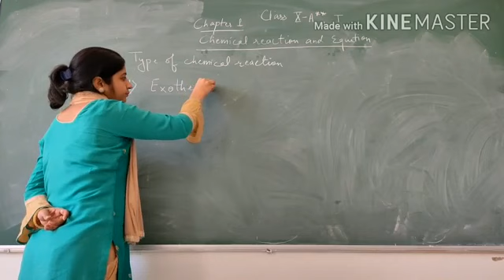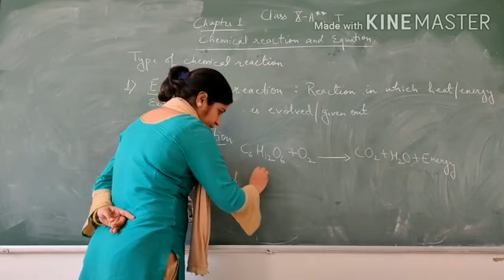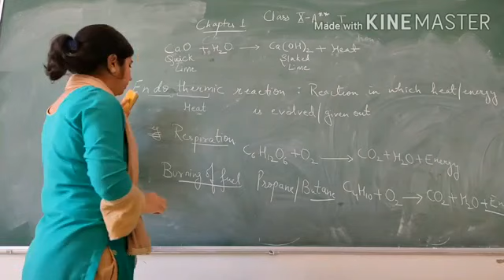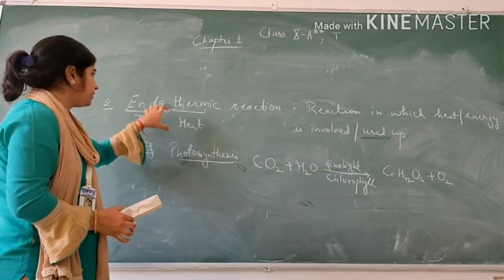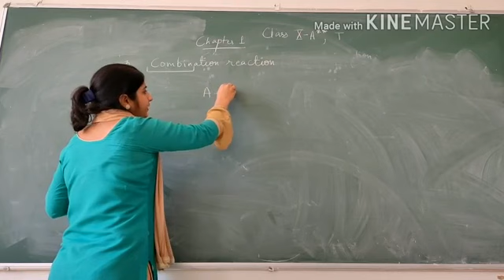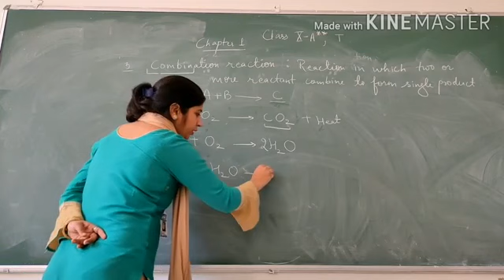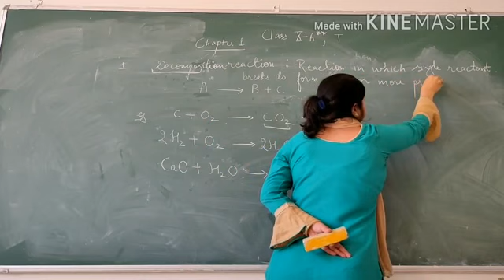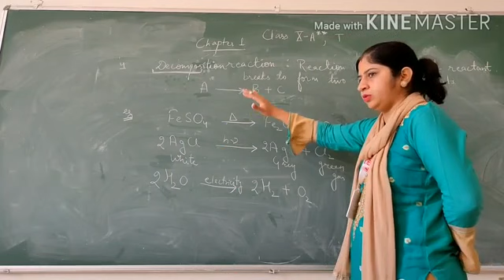Class X- Chemistry- Chemical reaction and its type (By Sakshi Verma)